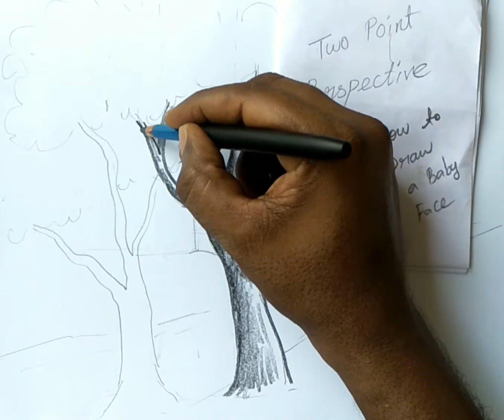How to Draw a Landscape Drawing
Pencil shading